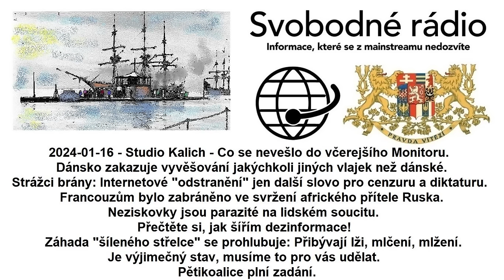2024-01-16 - Studio Kalich - Co se nevešlo do včerejšího Monitoru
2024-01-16 - Studio Kalich - Co se nevešlo do včerejšího Monitoru. Dánsko zakazuje vyvěšování jakýchkoli jiných vlajek než dánské. Strážci brány: Internetové "odstranění" jen další slovo pro cenzuru a diktaturu. Francouzům bylo zabráněno ve svržení afrického přítele Ruska. Neziskovky jsou parazité na lidském soucitu. Přečtěte si, jak šířím dezinformace! Záhada šíleného střelce# se prohlubuje: Přibývají lži, mlčení, mlžení. Je výjimečný stav, musíme to pro vás udělat. Pětikoalice plní zadání.